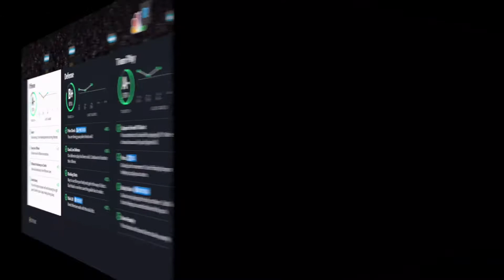PLAYMAKING GOD - NHL 17 - Calgary Flames Be A Pro Ep. 15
FINDING MY PASSING TOUCH